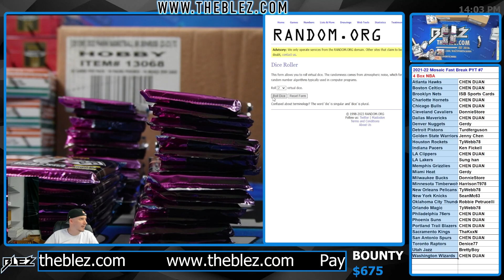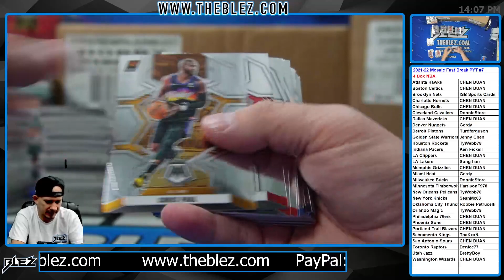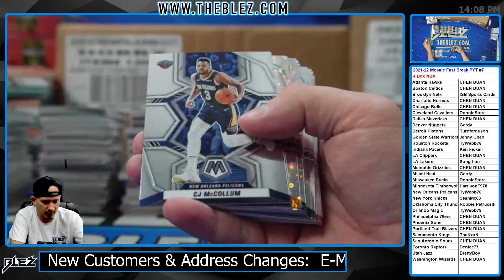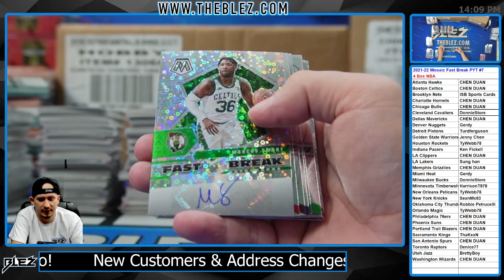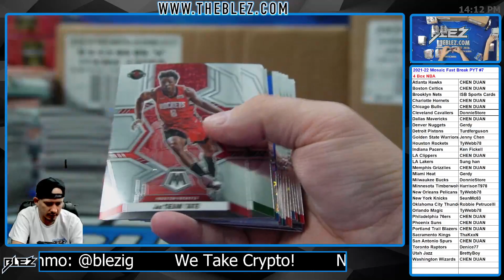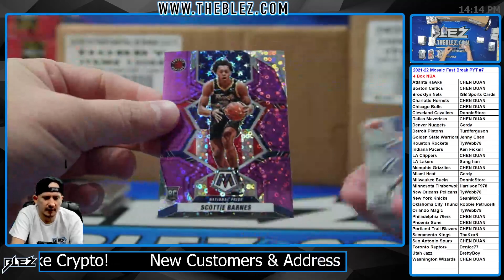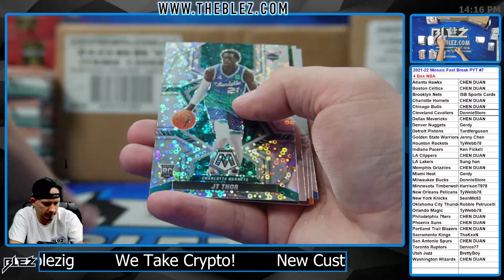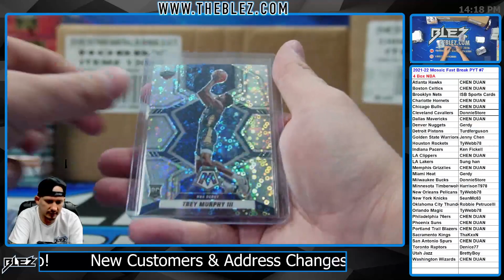2021-2022 Panini Mosaic Fast Break 4 Box Break #7 Pick Your Team